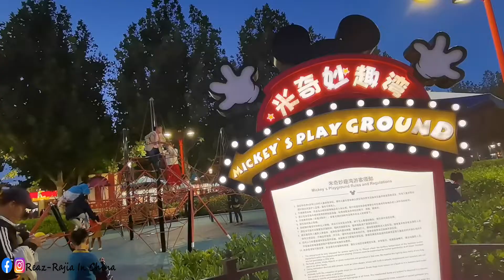Celebrating Halloween in 2021 at Shanghai Disneyland,China.Halloween Shop in Shanghai.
Address:Last stoppage of Metro line 11.

👉 আপনি যদি এই Video টি উপভোগ করেন তবে দয়া করে লাইক এবং শেয়ার করবেন। ভালো থাকবেন সবাই।